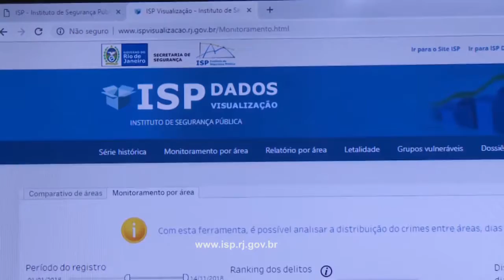Rio de Janeiro disponibiliza plataforma de monitoramento de crimes - Jornal da Vida - 12/12/2018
Instituto de Segurança Pública do Rio de Janeiro disponibiliza plataforma de monitoramento de crimes. Banco de dados é atualizado com registros de ocorrências nas delegacias no combate a violência. Acompanhe na reportagem de Wellington Andrade.